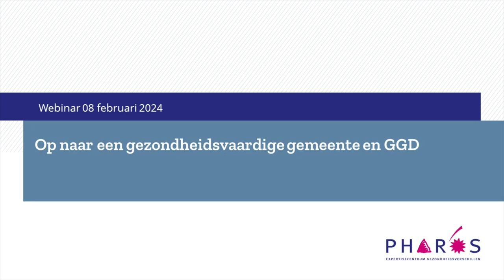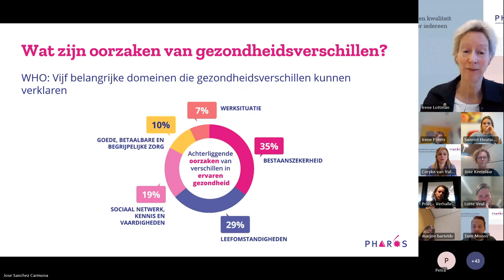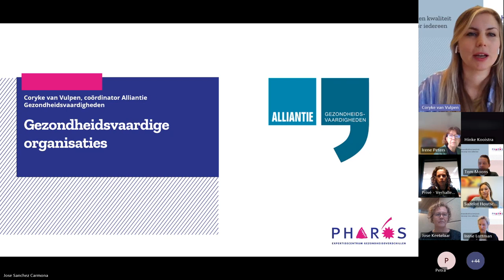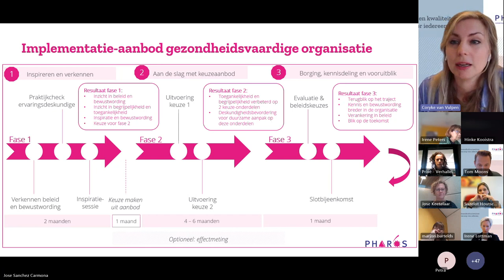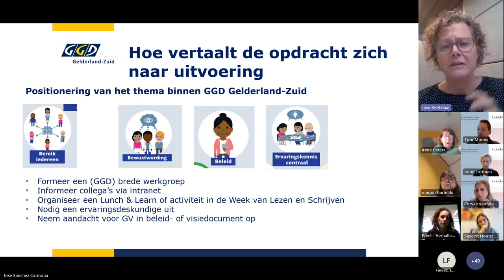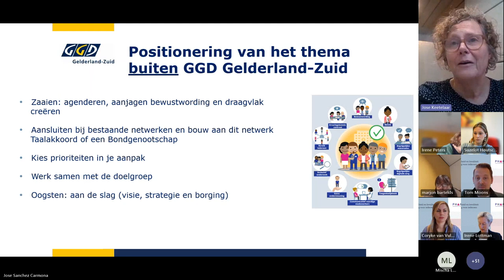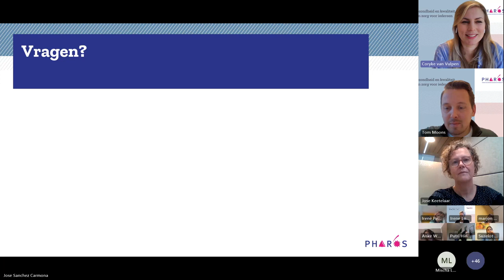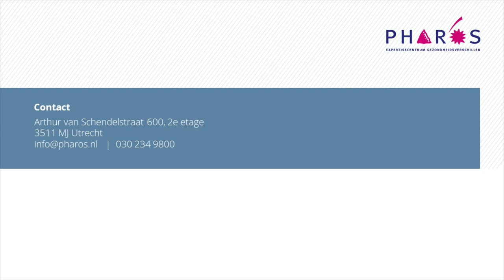Webinar: Op naar een gezondheidsvaardige gemeente en GGD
Wist je dat ongeveer 1 op de 4 Nederlanders beperkte gezondheidsvaardigheden heeft? Een deel van deze groep is laaggeletterd. Zij hebben moeite met informatie zoeken op internet, het begrijpen van brieven en e-mails en het voeren van gesprekken met zorg- en dienstverleners. Mensen met beperkte gezondheidsvaardigheden hebben een hoger risico op ziekte, complicaties en verminderde toegang tot zorg of ondersteuning. Als gemeente, GGD of zorg/welzijnsorganisatie kun je het verschil maken door een gezondheidsvaardige organisatie te worden! Door een zogenaamde ‘gezondheidsvaardige organisatie’ te worden werk je aan het creëren van gelijke kansen.

Op 8 februari van 9:30 tot 11:00 uur, organiseerde GezondIn (Pharos | Expertisecentrum Gezondheidsverschillen en Platform31) een webinar over gezondheidsvaardige organisaties voor gemeenten en GGD’en. Leer hoe je als lokale overheid en GGD de toegang tot zorg en ondersteuning voor mensen met beperkte gezondheidsvaardigheden kunt verbeteren. Maak kennis met goede voorbeelden, ontvang praktische tips hoe je kan starten en welke ondersteuning daarbij beschikbaar is vanuit Pharos.